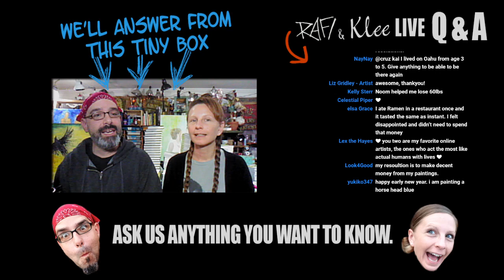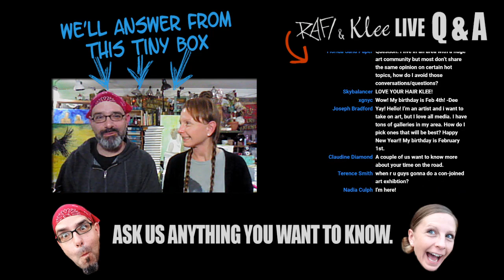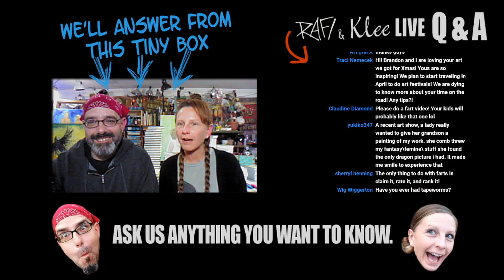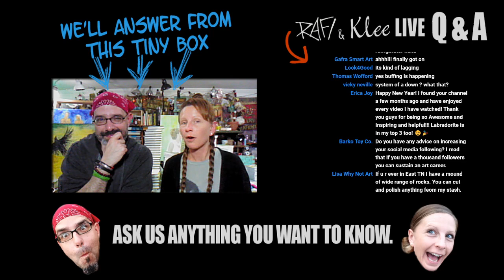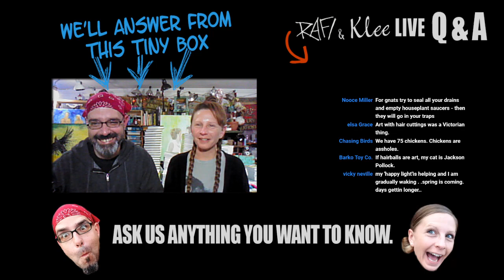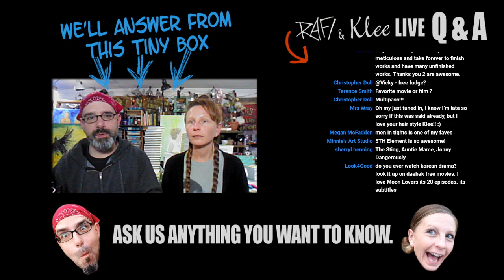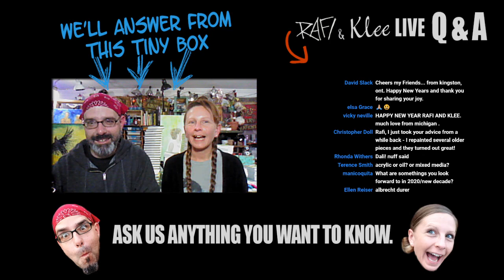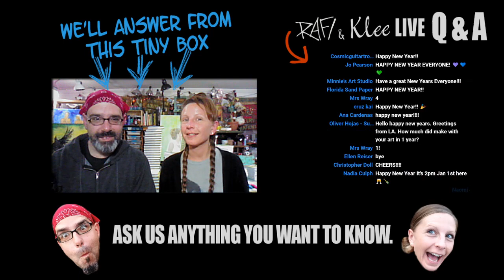Artists Ask Us Anything! Live Stream Q&A - New Year 2020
Info